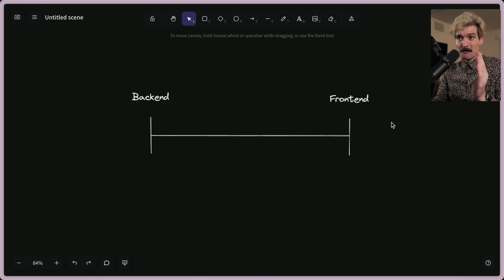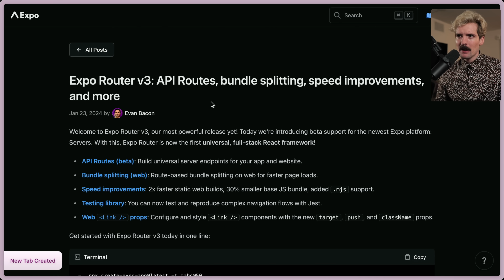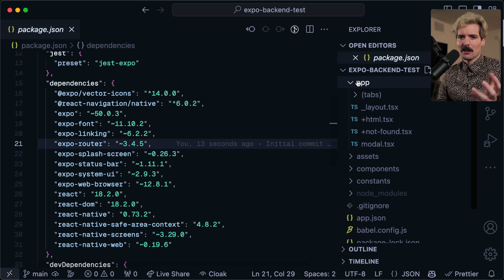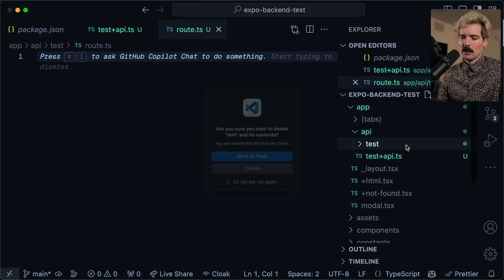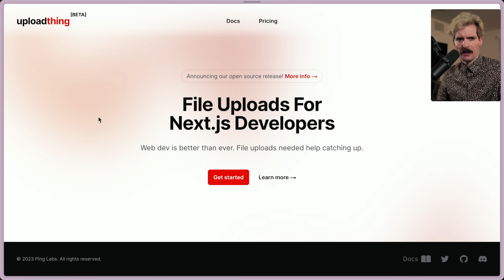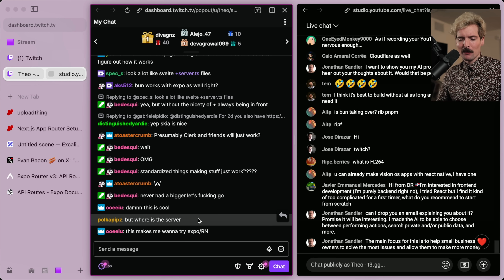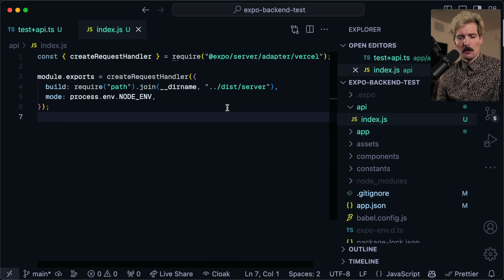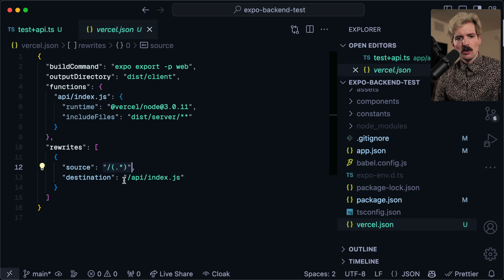Mobile Devs Hate Servers. Expo Wants To Fix That.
Expo Version 50 has me really hyped. All mobile devs need to think about servers more, regardless of if they're on React Native, Swift, Objective C, Kotlin, Java, or even Flutter.

API routes are just the start - wait til you see what we have planned for UploadThing ;)

(Also - yes you can use this with both Vercel and tRPC. Very hyped about that)